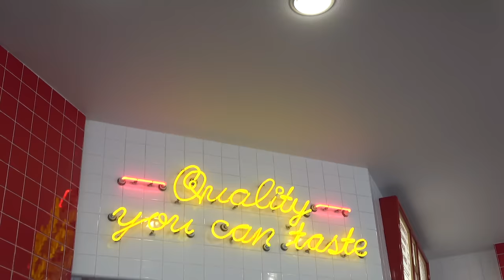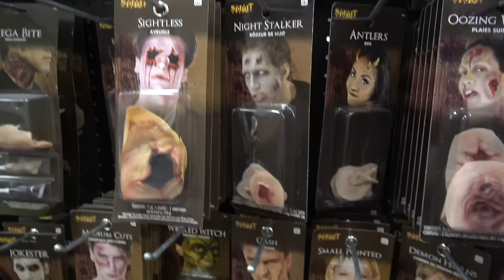My Son STILL Cheats at Football!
It's the flag football playoffs! What strategies does Lincoln have to win this time?